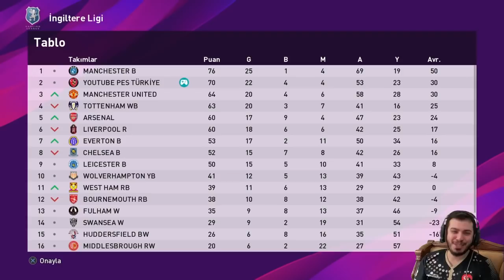WERNER VE GÜZEL AĞZI | PES 2020 ANALİG 38.BÖLÜM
bugün sizlere efootball pes 2020 analig de WERNER VE GÜZEL AĞZI | PES 2020 ANALİG 38.BÖLÜM adlı videomu yayınladım umarım beğenirsiniz.

İÇİNİZDEN KOPAR DA BAĞIŞ YAPMAK İSTERSENİZ:

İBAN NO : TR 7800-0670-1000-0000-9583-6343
BANKA : YAPIKREDİ
HESAP İSMİ : SERDAR COŞAR

İNSTAGRAM İNDİRME

1478 VS 1048 ONLİNE KLASMAN MAÇI | ONLINE MATCH | PES 2018